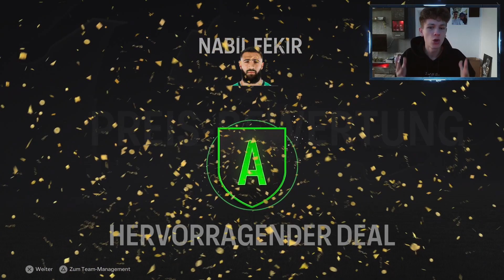2 WEITERE TITEL FÜR DIE BAYERN?!♥️🔥- EA FC 24 BAYERN MÜNCHEN KARRIERE #26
⚽Willkommen!⚽
FUT, FIFA - Karrieremodus und mehr!
Hier ist für jeden etwas dabei!